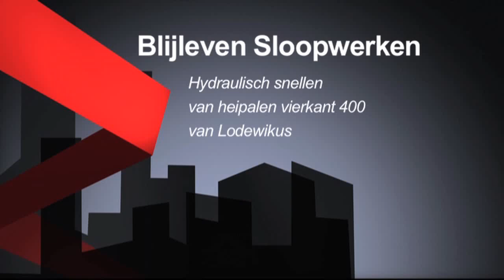Koppensnellen heipalen Lodewikus #400, 8Ø12,5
Hydraulisch snellen van heipalen van Lodewikus vierkant 400 zonder bijleg maar wel ingezaagd zijn. In sommige gevallen is het noodzakelijk om heipalen in te zagen ook al zit er geen bijlegwapening in.
Door de techniek van de kraker wordt er niet zijdelings aan de paal getrokken omdat beitels gelijktijdig open en dicht gaan en het beton rechtstandig omhoog wordt getrokken.
De techniek maakt het verschil!

Le dégagement de l'armature dans un pieu battu préfabriqué en béton ou un pieu "moulé dans le sol" est désigné sous le nom de recépage.

Cette définition constitue le fondement de notre entreprise. L'ensemble de notre matériel et de nos pensées découle de cette définition. Lors de ce dégagement, nous essaierons à tout moment de maintenir l'intégrité de l'armature. Ceci afin d'éviter de mettre en danger votre planning du fait que des travaux de réparation doivent être effectués.

L'art du recépage hydraulique consiste à travailler aussi proprement qu'à la main.

À l'heure actuelle, nous pouvons briser 95% des pieux battus de manière hydraulique, sans toucher les torons de précontrainte ou l'armature. Dans les 5% de cas restants, nous nous concertons avec l'entrepreneur, l'entreprise de battage ou le fabricant de pieux afin d'arriver à la solution appropriée.

Nous disposons d'un grand nombre de brise-pieux rectangulaires pour exécuter ce processus. Les différentes configurations des brise-pieux sont nécessaires car rien qu'aux Pays-Bas, il existe 10 fabricants de pieux dont 5 ont une position différente des torons de précontrainte et des barres d'ajustement.

Maintenant que nous avons ce processus sous contrôle, les pieux moulés dans le sol constituent l'étape suivante logique. Aucun pieu moulé dans le sol ne ressemble à un autre, et il nécessite par conséquent à chaque fois une approche différente. Nous montrons tout ceci sur ce site, au moyen de petits films. Vous pouvez en voir plus en utilisant la recherche de projets.

Il y a 50 ans, le recépage de pieux était encore effectué avec un marteau et un burin ; on est ensuite passé aux marteaux pneumatiques et à la fin des années 70, le premier brise-pieux hydraulique est apparu sur le marché. Il s'agissait d'un plateau avec 4 cylindres horizontaux, qui s'ouvraient et se refermaient individuellement, en fonction du flux d'huile. L'inconvénient de cette méthode, c'est que des forces latérales sont exercées sur les pieux, ce qui endommage l'armature.

Nous utilisons des brise-pieux pour lesquels la force latérale des couteaux est ajustée automatiquement. Les brise-pieux ont une hauteur de 90 cm et grâce à un mécanisme de levier, les ciseaux pénètrent dans le pieu sous le bâti. Ceci permet de recéper juste au dessus du sol.

Le recépage manuel est de moins en moins effectué. Au fil des ans, les pieux battus sont devenus de plus en plus durs (B 65 n'est pas une exception), et c'est ce que constate également l'homme qui manipule le marteau ; pour de petits projets ou pour des pieux de fondation placés à des endroits difficilement accessibles, nous pouvons cependant recéper de manière traditionnelle.  Nos employés qualifiés dégagent alors la ferraille de manière impeccable et ils font en sorte d'obtenir une tête bien plate.

Bien entendu, les gravats engendrés sont éliminés proprement et de manière respectueuse de l'environnement.

En tant que sous-traitant, nous essayons nous-mêmes de limiter au maximum les coûts de carence. Les coûts de carence constituent hélas encore un poste de dépense important dans la construction. De par notre volonté d'améliorer en permanence le processus, vous profitez en tant qu'entrepreneur d'une diminution des coûts de carence et de la perte de temps.

Si vous voulez voir des exemples de projets que nous avons menés, utilisez la recherche de projets sur le côté droit de cette page.

La qualité s'obtient ensemble, la collaboration est notre force !